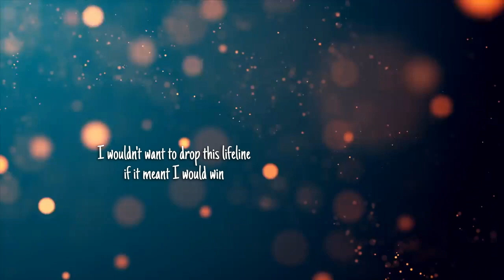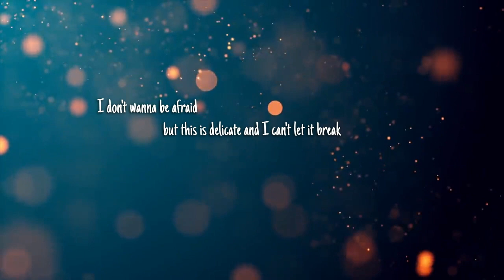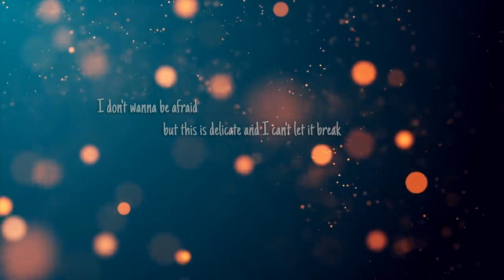break Lyric Video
break Lyric Video. Stream my album "Back on my Feet" now, out everywhere!